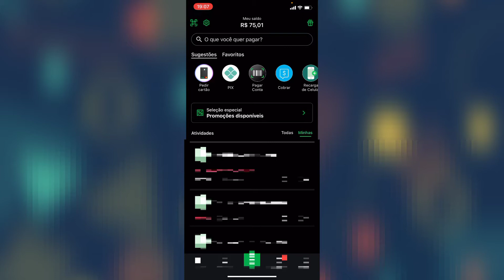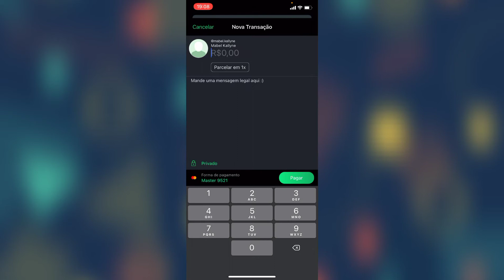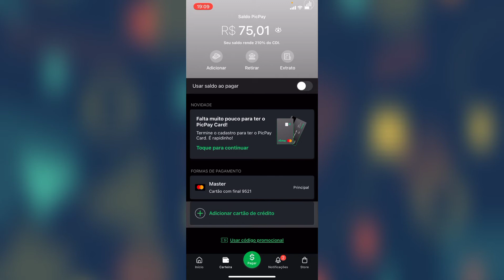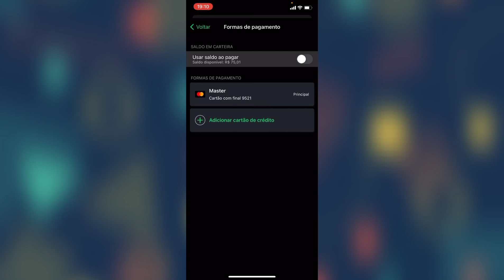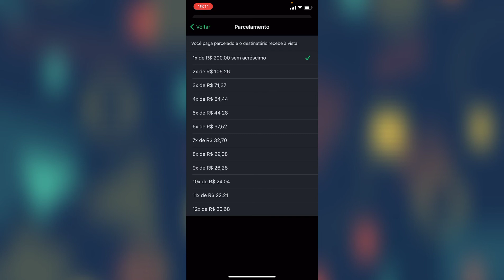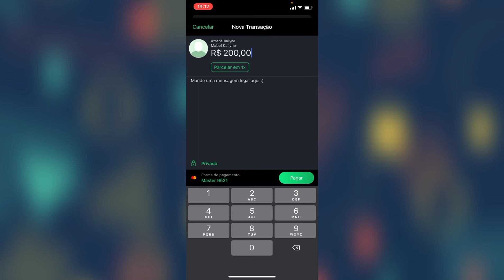COMO ENVIAR DINHEIRO PARA OUTRA PELO PICPAY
Nesse vídeo eu quero mostrar para vocês como você transferir dinheiro da sua conta do picpay para outra pessoa.

★CUPOM DE 10 RAIS
➥EMWDNL